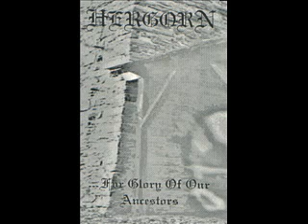Hergorn - ...For Glory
Band: Hergorn
Demo: ...For Glory Of Our Ancestors (1997)
Song: ...For Glory